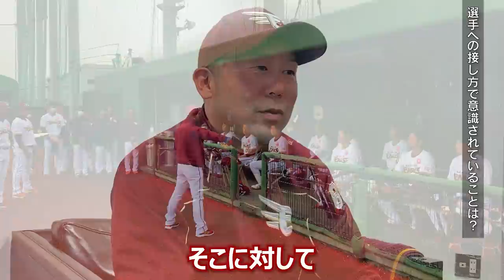イースタン・リーグ開幕！三木肇二軍監督インタビュー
3月末にホーム開幕を迎えたイースタン・リーグ。
三木肇二軍監督がグラウンドで意識していることや、選手への接し方など
監督の言葉で語ってくれました。
森林どり泉スタジアムにて開催している試合や練習の様子も登場します。